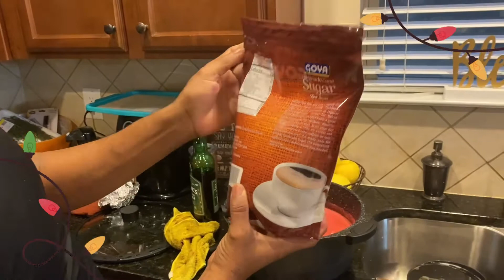TBT Thanksgiving Cooking W/ Chef Mike!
Hello Peeps this is some lost footage of thanksgiving... actually i really didn't want to waste video in my phone so i just uploaded it. Mike is cooking & preparing for Thanksgiving just a little snippet lol enjoy it Christmas video will be uploaded tomorrow! Enjoy

We are the Ashley Family out in Atlanta, GA. We love God and each other! Mike and I (Simmone) have been married for 15 years.  Our daughter Jenae is 14 and is an aspiring actress/cook lol and our son Dylan is 12 and is our IT/ gamer genius. We come with a Caribbean flare and we have loads of fun! Join us on our journey!

To send us  letters or gifts please send it to:
The Ashley Family